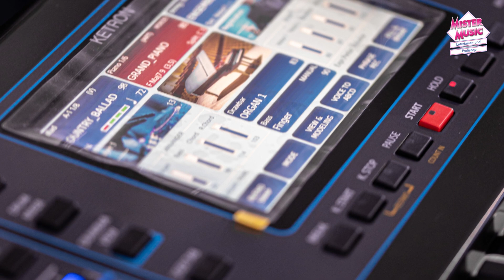Ketron EVENT 🎹: Country Styles & Sounds 🤠 Audio-Demo 🔊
Willkommen zur Mister Music Country Style & Sounds Audio-Demo des brandneuen Ketron EVENT Entertainer Keyboards!

Mit seinen hochwertigen Sounds und authentischen Styles bietet das Ketron EVENT viele neue Einsatzmöglichkeiten und deckt zahlreiche Stilrichtungen ab.
Begleite uns auf eine musikalische Reise durch verschiedene Country-Genres und höre, wie das Ketron EVENT im Live-Betrieb klingen kann.
Egal ob du ein erfahrener Entertainer oder ein aufstrebender Musiker bist, das Ketron EVENT wird dich begeistern. Viel Spaß beim Zuhören!  👍